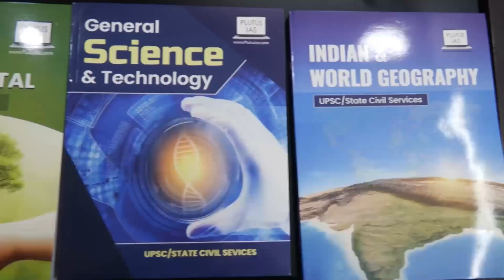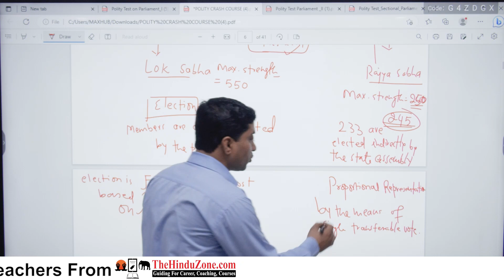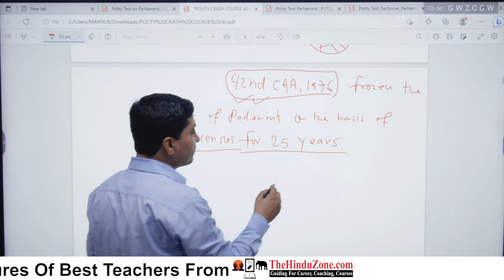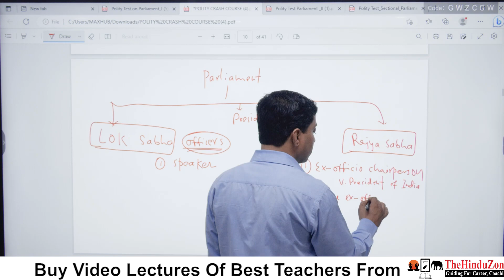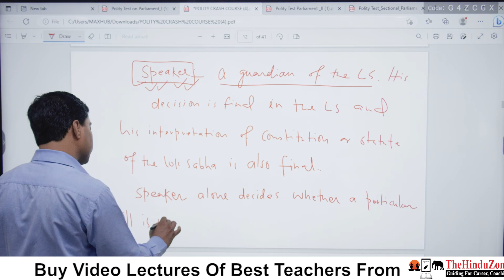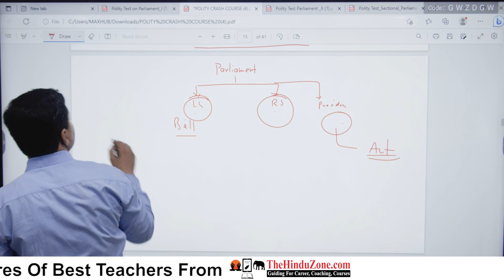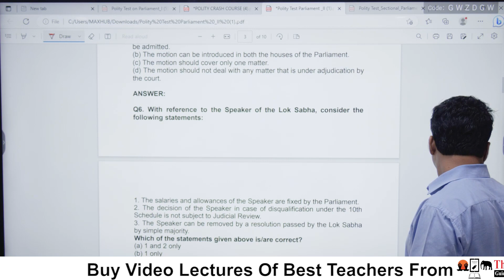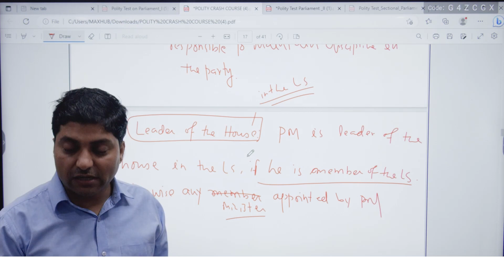Indian Parliament | Parliamentary System | Indian Polity For UPSC | By: Dr. Bijender Sir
Explained By Dr. Bijendra Jha.
Our expert faculty of PSIR Optional, Dr. Bijendra Jha, will give you an overview of the
"Indian Parliament" and will also provide the details of topics that will be discussed in his PSIR Optional Batch. This Video is highly beneficial for an aspirant who is willing to obtain excellent marks in their optional Subject.
Do give it a watch!

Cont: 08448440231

Search Queries.